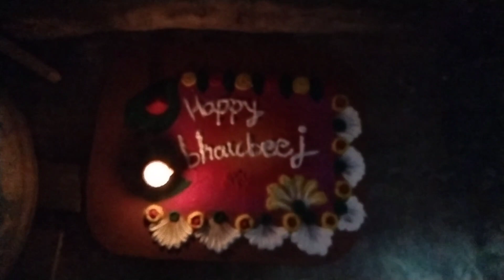हॅप्पी भाऊ बीज स्पिसेल व्हिडिओ 2022/Happy Bhai Bij Spisel Video